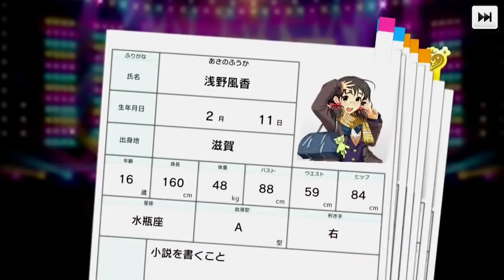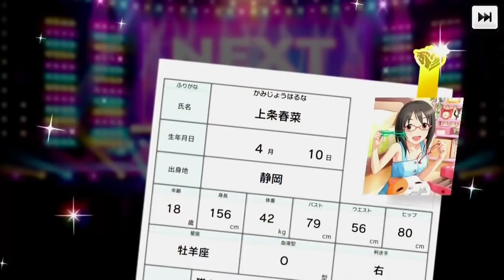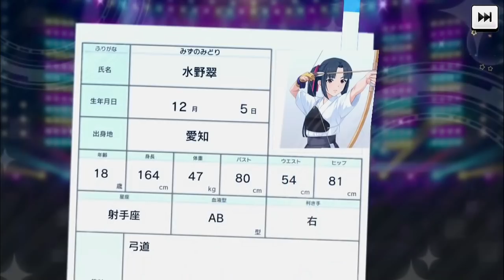【デレステ】３周年ガシャ！0時ちょうどはSSRでやすい？